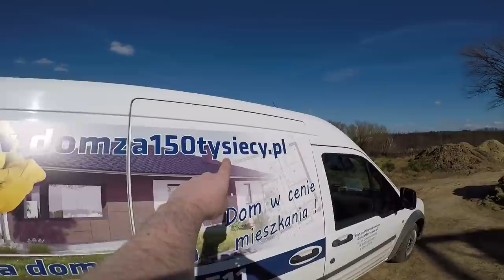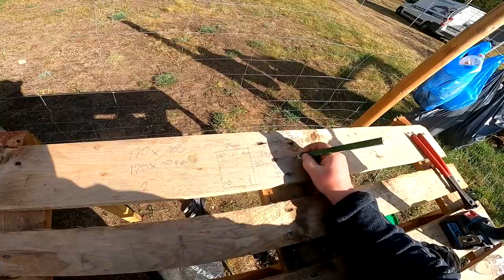S05E11 | Jak wymurować I warstwę ścian nośnych ? | Murowanie narożników | Budowa domu krok po kroku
Słowo się rzekło... z Państwa inicjatywy ( czyt. stałego elektoratu) Karol, chłopak od zbiórki na golfa dla Kawy stworzył i opublikował tym razem coś wielkiego

Oficjalnie potwierdzam.
Dziękuję i pozdrawiam Ł.

Budowa domu wg. projektu "DOMZA150TYSIECY.PL"

| Dokładne zestawienie materiałów na SSO II kwartał 2020 r.|

1. Drewno na szalunek - 650zł
2. Geodeta - 1000zł
3. Wkręty - 50zł
4. Koparka - 800zł
5. Sznurek - 50zł
6. Beton B20 W8 3m³  - 1400zł
7. Bednarka - 56zł
8. Beton Towarowy B25 W8 9m³  - 3450 zł
9. Piasek Płukany 6t - 320zł
10. Papa termozgrzewalna 4,2mm 7 rolek - 490zł
11.Bloczek betonowy 12x24x38 660szt. - 2112 zł

12. Cement 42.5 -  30 worków - 285zł
13. Plastyfikator 15l - 86zł
14. Dysperbit 20kg - 60zł
15. Drut wiązałkowy 15kg - 90zł
16. Stal 6mm gładka 6mm 60szt x 6m - 177zł
17. Stal żebrowana fi12 mm 60szt. x6m - 658zł
18. Beton B25 8x25kg gotowy na trzpienie  - 160zł
19. Dysperbit 20kg 5x - 300zł
20. Uchwyty z kołkiem na rurę Pe32 i arota - 20zł
21. Bloczek betonowy 12x24x38 30szt. - 96zł
22. Cement 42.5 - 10 worków - 95zł
23. Rura karbowana arota 50mm 3mb - 18zł
24. Rura Pe32 7mb - 28zł

25. Kołki do bednarki - 5zł

26. Styropian estrudowany "xps" 3.3m³ - 1330zł
27. Folia kubełkowa 50mb - 218zł
28. Klej do xps 12 szt. - 456zł
29. Klej uniwersalny TYTAN 60s 3szt.  - 120zł
30. Piasek do zasypu 192 t. - 3072 zł

31. Koparka 1000 zł

32. Listwy systemowe do folii kubełkowej 26 szt . 156zł
33. Wkręty (kolorek) do folii - 30zł

34. Transport piasku 1790zł
35. Beton towarowy B20 14m³ + zbrojenie rozproszone - 4310zł

36. Kanalizacja podposadzkowa - 600zł

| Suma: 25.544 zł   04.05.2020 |